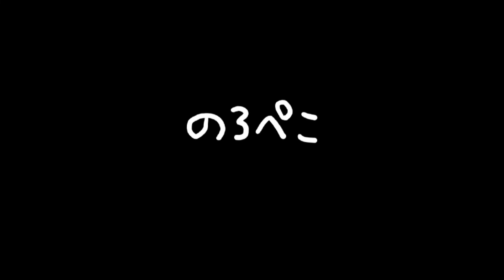【ハンドメイド】カモミール工房/imokoさん イシシ君の針山とがま口 ｜ 手作り猫雑貨&ハンドメイドのお店ギャラリーのろぺこ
フェルトの作品です♪人気のイシシ君シリーズ。三角の牛乳パックのカタチの3点はなんと可愛い針山( ´艸｀)タグがついているので紐などつけてバッグチャームにしても可愛いです。そして1点はがま口です。ヨコにネコの手のボールチェーン付きです。後ろのデザインも可愛いです♪まるで絵本の1ページみたいですね。